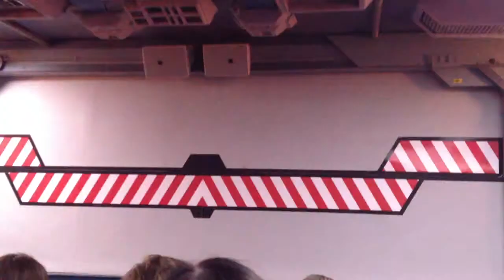Wild Arctic clip 4